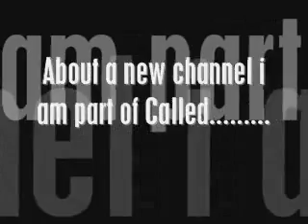New Channel.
a short promo vid i made.